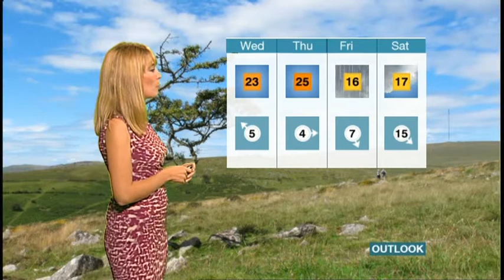Holly Green South Weather 2013 09 03